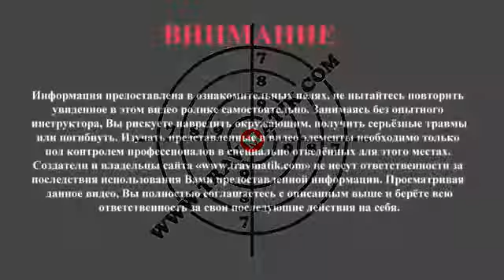Крав Мага Защита от ножа Самооборона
Семинар Федерации крав-мага Украины в Донецке, 2011 г. Проводят Вячеслав Галва (Кузьмич) и Антон Фарб.